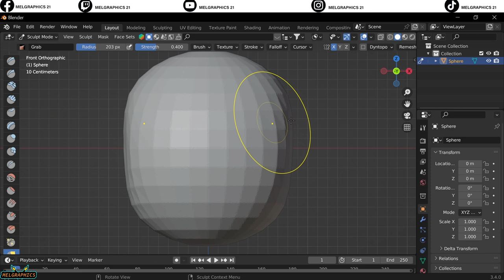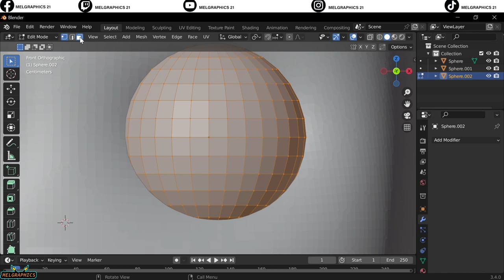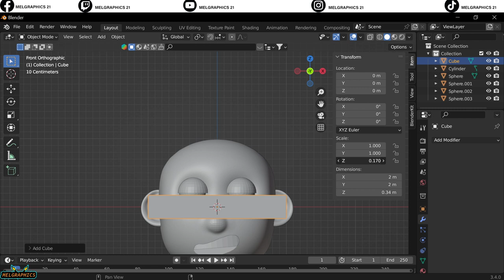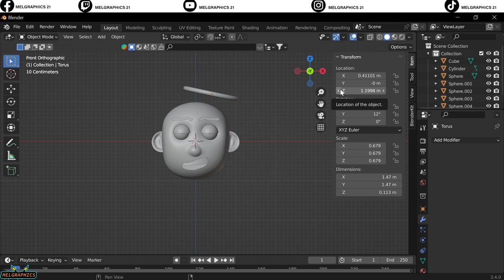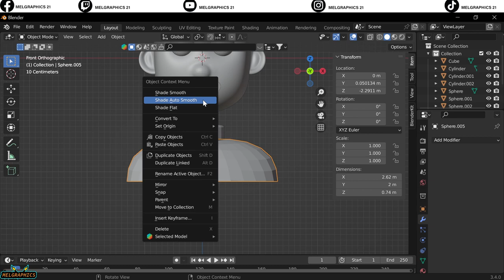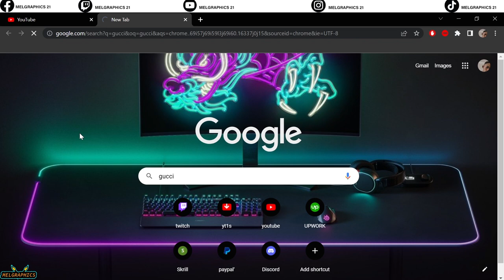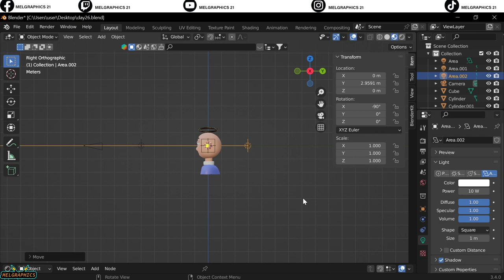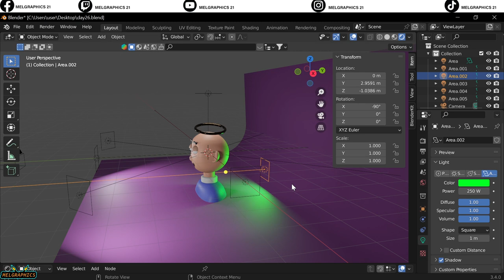"30 Day Blender Challenge | Unbelievable Transformation After 26 Days"